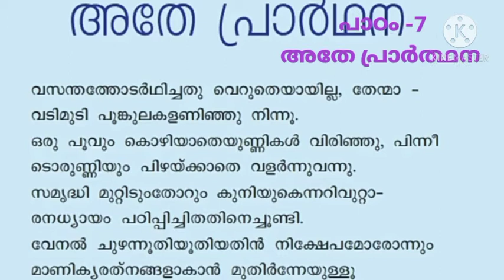Malayalam class -9,Lesson -7